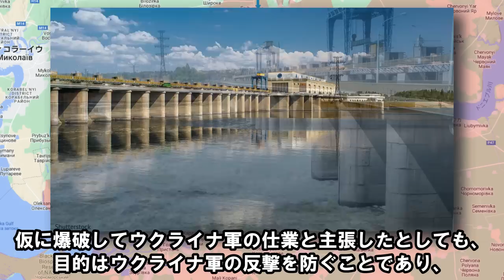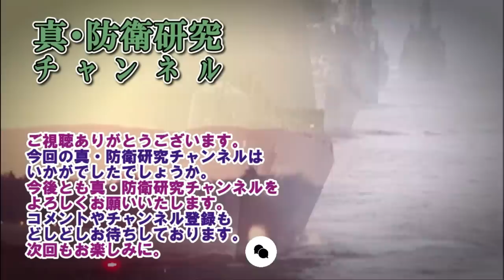【ウクライナ戦況】10月21日。ロシア軍ヘルソン西岸から撤退を決めたか！ウクライナ軍ヘルソン北部で前進中！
動画説明：ロシア軍ヘルソン西岸から撤退間近か、恐らく撤退を進めています。

MAP
Google Earth